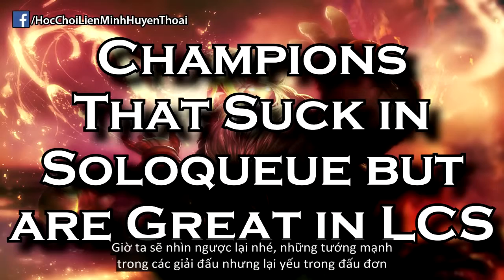Những tướng cực khỏe khi thi đấu chuyên nghiệp nhưng khá phế ở chế độ xếp hạng đơn